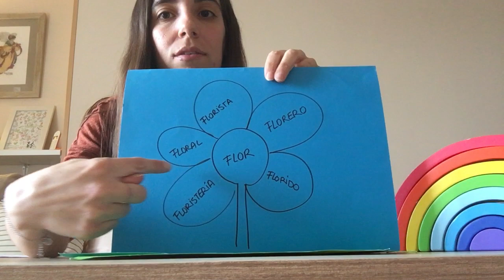SANCHINARRO 1º Ed. Primaria Lengua Familia de palabras